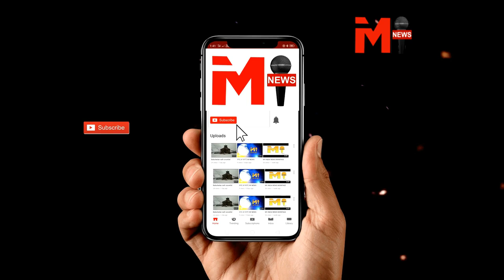प्रजा से मिलकर भावुक हुईं रीवा की राजकुमारी Mohena Kumari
ये तस्वीरें हैं मध्य प्रदेश के रीवा जिले की...जहां शादी के बाद रीवा रियासत की राजकुमारी मोहिना सिंह जब प्रजा से मिलने पहुंचीं. इस दौरान मोहिना सिंह की एक झलक पाने के लिए पूरा रीवा शहर उमड़ पड़ा...जब मोहिना सिंह का शाही रथ रीवा के राजमहल से शहर की तरफ निकला तो उनकी एक झलक पान के लिए रीवा की प्रजा सड़कों पर उमड़ पड़ी...इस दौरान मोहिन सिंह के पति सुयश रावत भी उनके साथ थे...आपको बता दें कि राजकुमारी मोहिना सिंह 14 अक्टूबर को सुयश रावत के साथ शादी के बंधन में बधीं हैं...उनके ससुर और राष्ट्र संत सतपाल महाराज जहां प्रसिद्ध धर्मगुरु हैं वहीं उत्तराखण्ड सरकार के सबसे ताकतवर कैबिनेट मंत्री भी हैं...सतपाल महाराज इससे पहले भी केन्द्र सरकार में रेल और वित्तराज्यमंत्री रह चुके हैं...जबकि राजकुमारी मोहिना सिंह की सास अमृता रावत भी राजनीति में सक्रिय हैं और दो बार उत्तराखण्ड सरकार में कैबिनेट मंत्री की भूमिका निभा चुकी हैं..फिलहाल अमृता रावत आध्यात्म के क्षेत्र में सक्रिय हैं...,Mohena Kumari Singh,Mohena Kumari Singh Wedding,Suyesh Rawat,Yeh Rishta Kya Kehlata